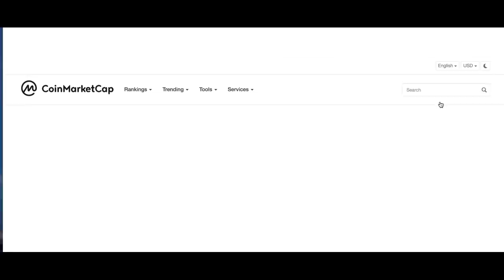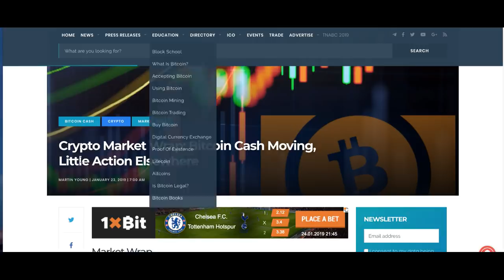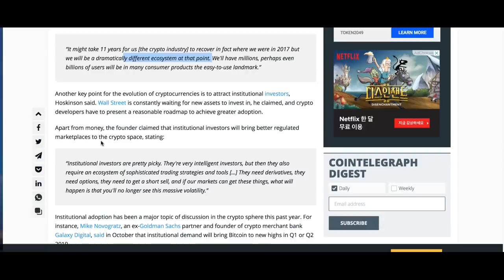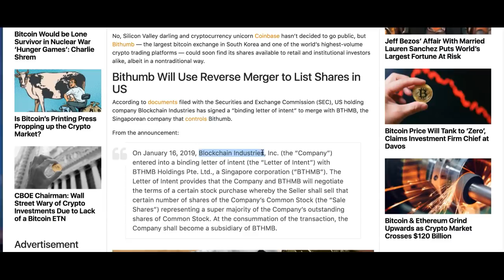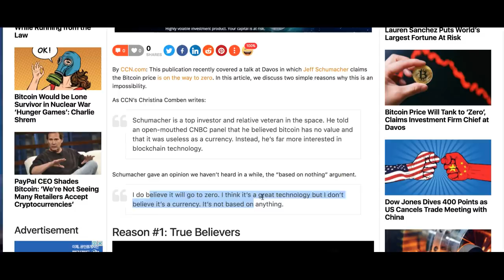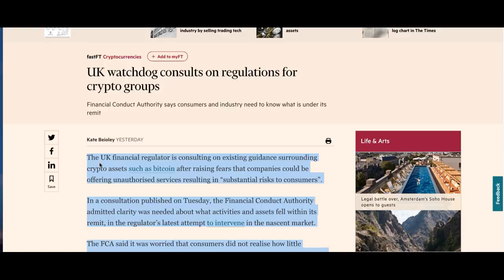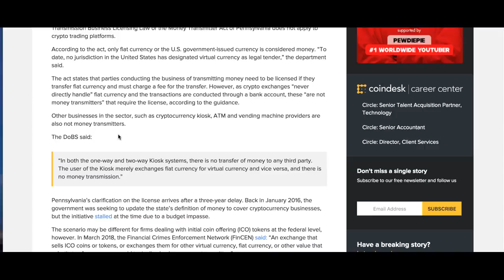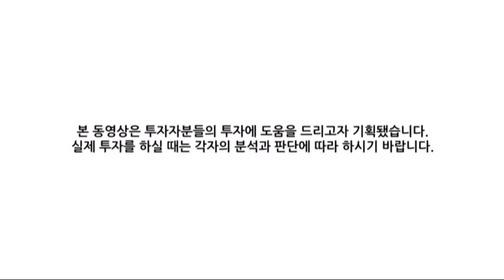[굿모닝 비트코인] 0124 비트코인 박스권 움직임, 3500선에서 1% 하락중, 비트코인캐시 4% 강세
비트코인은 3,500달러 선에서 박스권으로 움직이고 있습니다.
주요 암호화폐 하락하는 가운데 비트코인캐시는 4%, 웨이브는 10%대 강세 속에성 거래되고 있습니다.